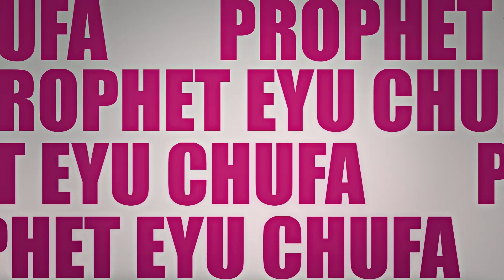2003-አስቀድመን ኢየሱስን እንይ-ድንቅ መልዕክት ከንብይ ኢዩ ጋር-with prophet eyu chufa